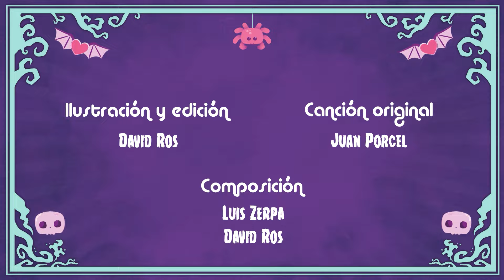¡Este cuerpo no es el Mio! 💜 Pinypon Terrific | Dibujos animados Capitulos Completos